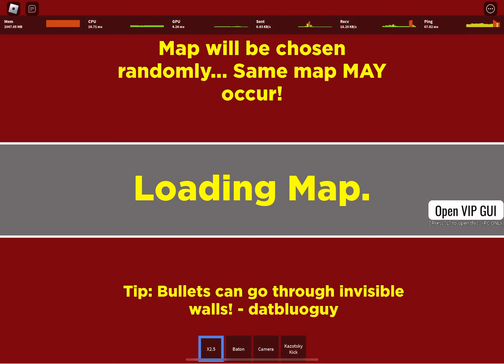7 May 2023